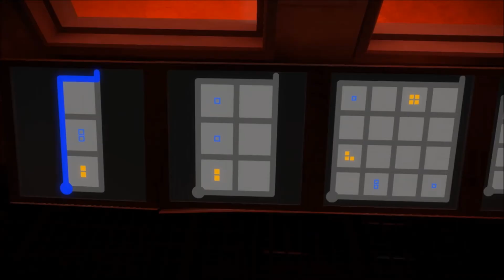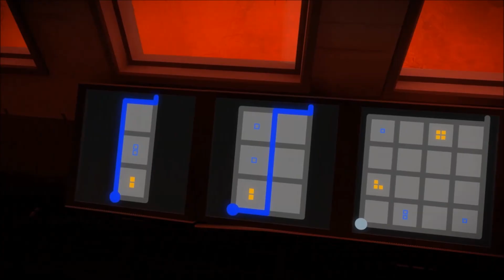Let's play détente - The Witness - Episode 17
Dix-septième épisode de ma série sur The Witness.